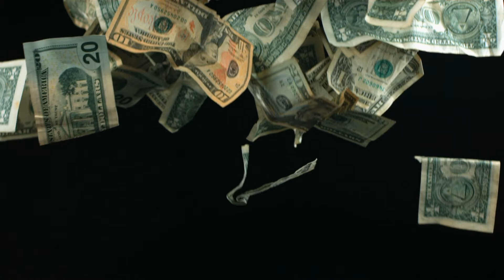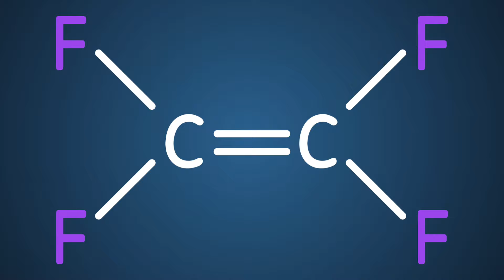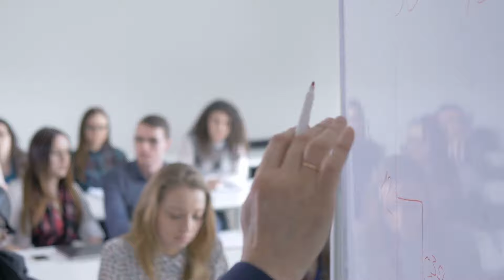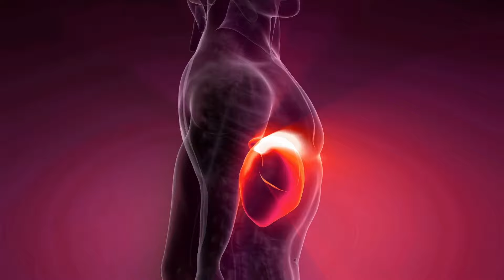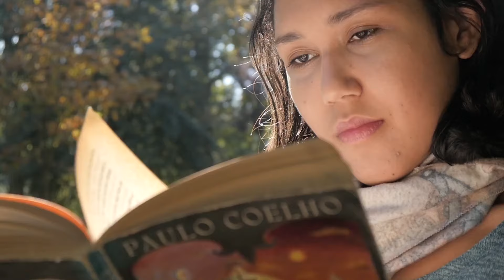7 Produkte, die Krebs verursachen!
Krebs gehört zu den häufigsten und gefährlichsten Krankheiten. Laut dem Statistischen Bundesamt erkrankten 2014 fast 500.000 Bundesbürger an Krebs. Besonders häufige Krebsarten sind Brust-, Darm-, Haut- und Lungenkrebs. Das Heimtückische an Krebs: Jeder kann daran erkranken, der Krankheitsverlauf ist unberechenbar und der Behandlungserfolg ungewiss. Forscher beschäftigen sich daher mit der Frage, welche Stoffe das Risiko einer Krebserkrankung erhöhen können. In diesem Artikel erfährst Du, welche Produkte krebserregend sein können und wie Du sie umgehen kannst.